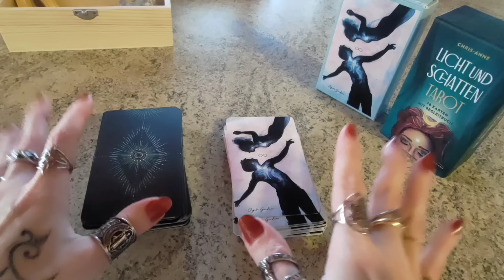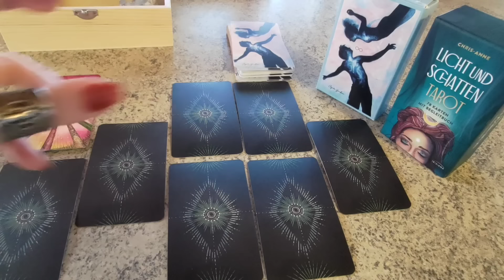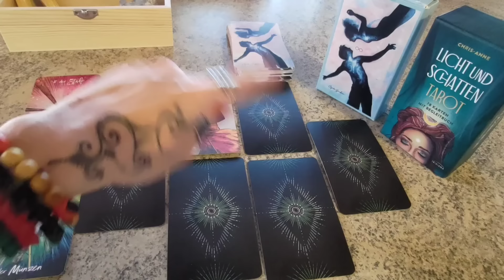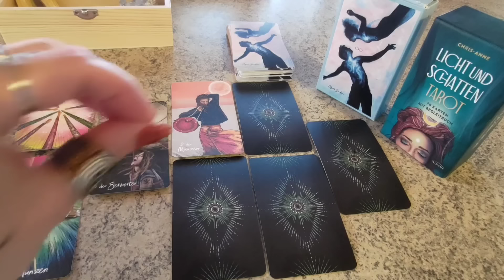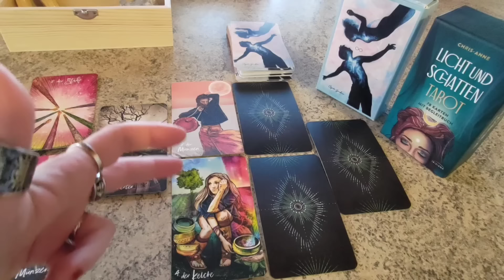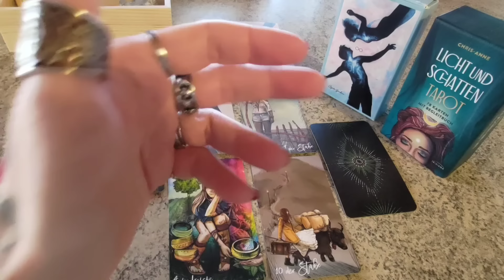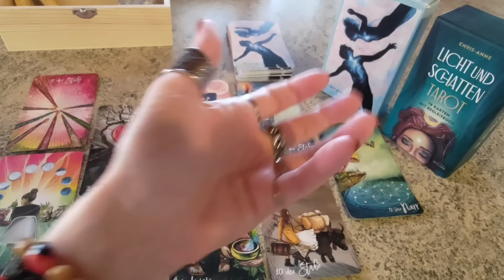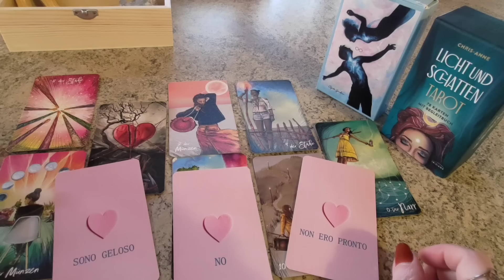💔 Ha capito (o capirà) di aver sbagliato❓Il Karma lo punirà per avermi ferita❓Mi chiederà perdono❓